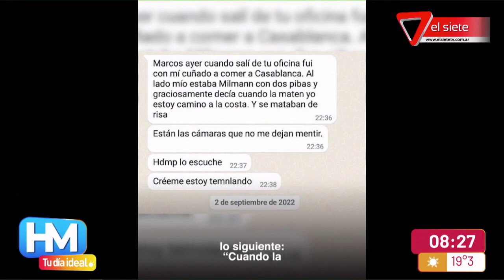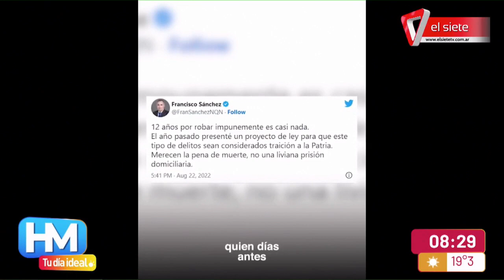ATENTADO CONTRA CRISTINA KIRCHNER I Quiere recusar a la jueza Capuchetti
La vicepresidenta Cristina Kirchner publicó un video en su cuenta de Twitter en el que vinculó al diputado Gerardo Milman en la causa en el intento de magnicidio contra la ex Jefa de Estado e instó a sus abogados a recusar a la jueza María Eugenia Capuchetti.